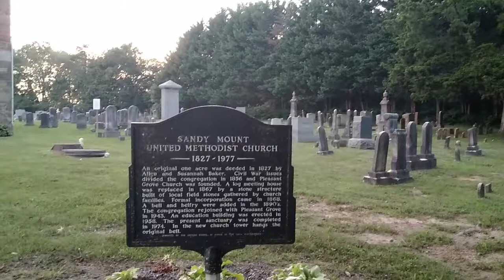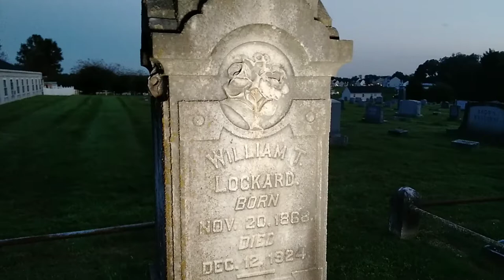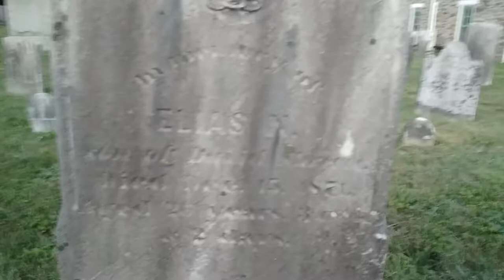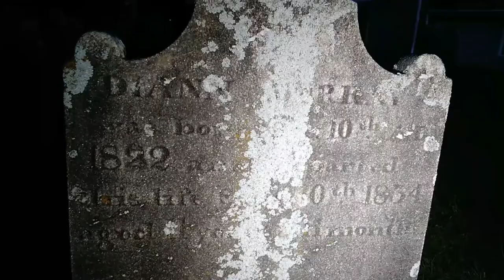Sandy Mount Cemetery and the grave of Fred Gwynne